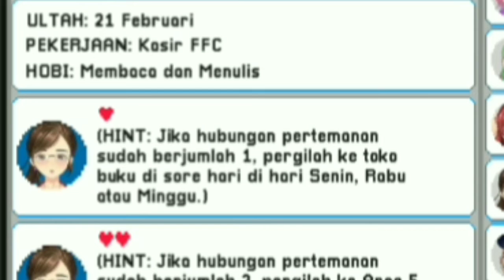Tasya atau Jessica? (citampi stories#2)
Baca Yaaa
kali ini saya bermain game buatan indo yaitu citampi stories. game ini game offline jadi kalian tidak perlu memikirkan kouta kalian akan habis dan game ini lumayan seru untuk dimainkan, game ini menggambarkan kehidupan sehari-hari di Indonesia. saya senang bermain game ini karena apa?, tentu saja karena para ciwi-ciwi nya hahahahaha canda:v, mau lihat bagaimana keseruannya? tonton sampai habis jangan di skip"!!!